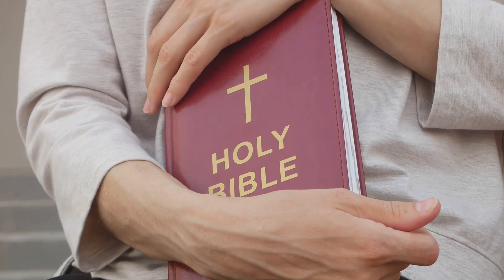This Will Change Your Life